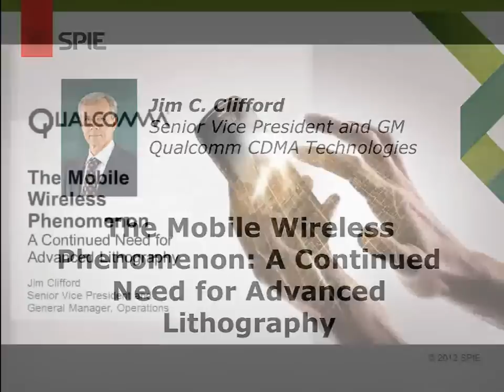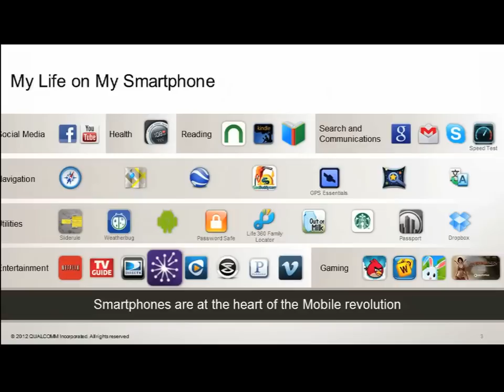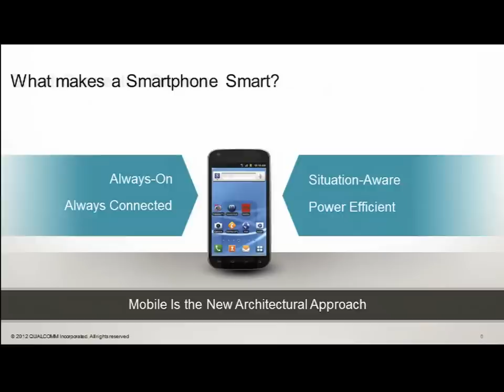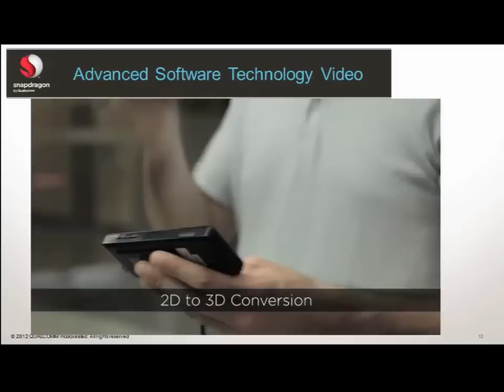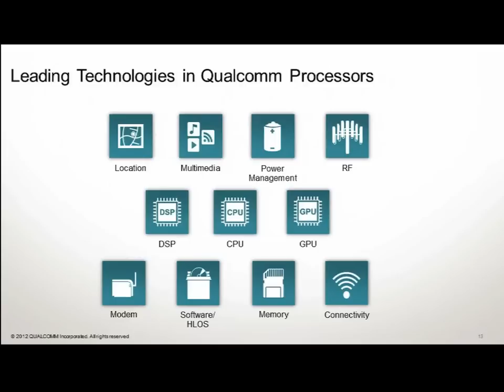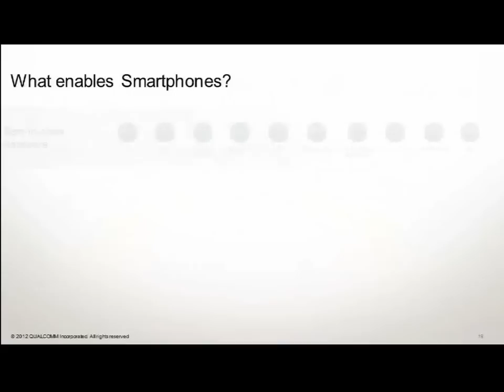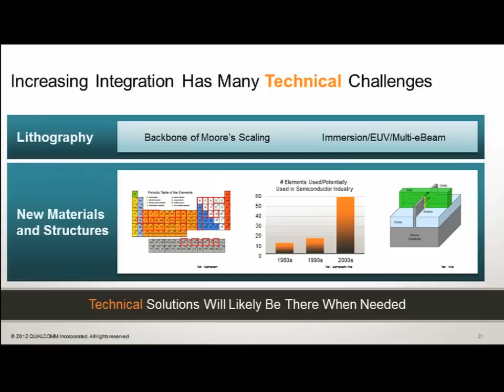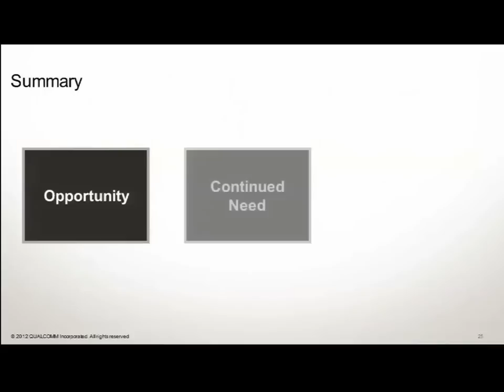The Mobile Wireless Phenomenon: A Continued Need for Advanced Lithography - Jim Clifford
Jim C. Clifford
Senior Vice President and GM
Qualcomm CDMA Technologies

Abstract:
Mobile wireless devices have become a necessity in everyday life, and are enabling significant societal changes. They have also become important product drivers for the semiconductor industry. The product market landscape has been driven by an insatiable demand for data speeds, device features, sleek appearances and increased battery life. This talk will outline the evolution of Qualcomm's chip sets, and will discuss important technology requirements. The development and cost-effective fabrication of ever more complex chip sets to meet the needs of future products will require increased innovation and integration. Enhancements in Advanced Lithography equipment and processes will continue to be crucial in the patterning of decreasing dimensions on future integrated circuits. Increased cooperation between process technologists, designers and architects will be a must for efficient implementation of new mobile wireless devices of the future.